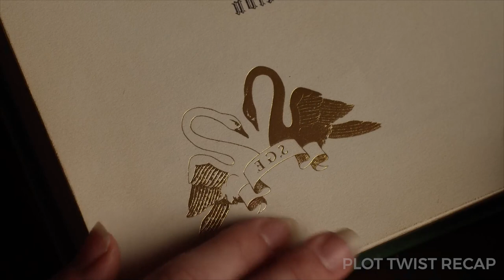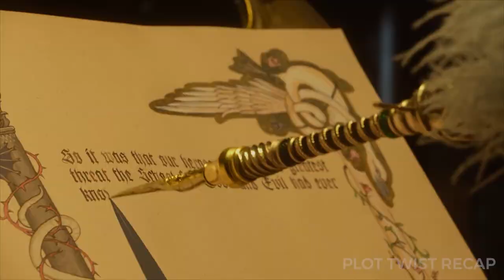Prince Charming Chooses Village Witch over Cinderella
Best friends Sophie and Agatha find themselves on opposing sides of an epic battle when they're swept away into an enchanted school where aspiring heroes and villains are trained to protect the balance between good and evil.